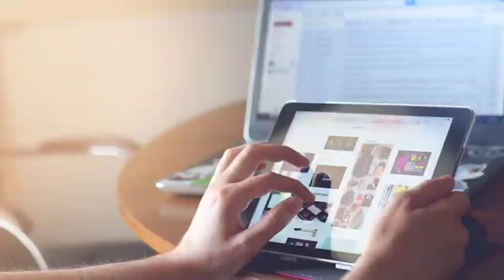punjabi news today live - Punjab News Tv - ਇਸ ਵੇਲੇ ਦੀ ਵੱਡੀ ਪੰਜਾਬੀ ਖਬਰ